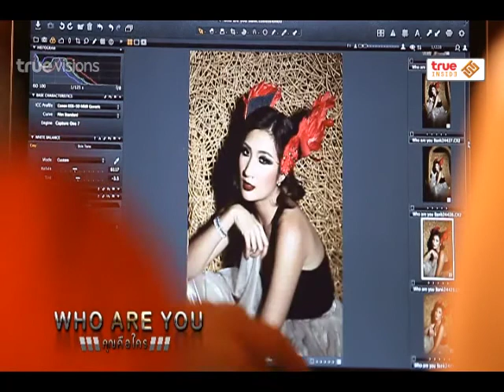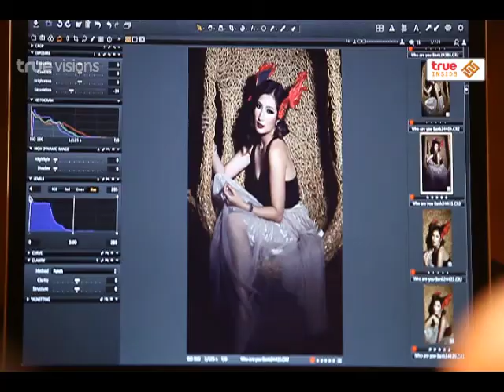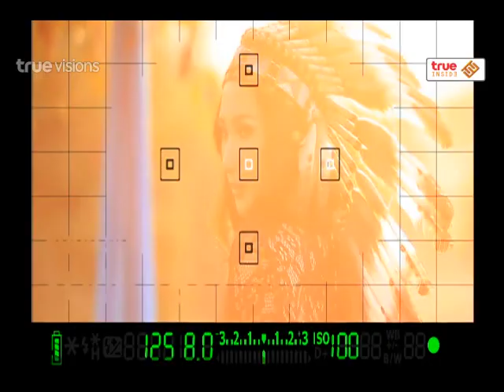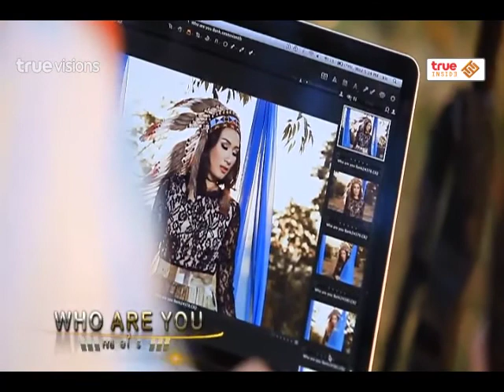Who Are You ตอน 32 : เปิดใจ เจน ณัฐกา (3/3)